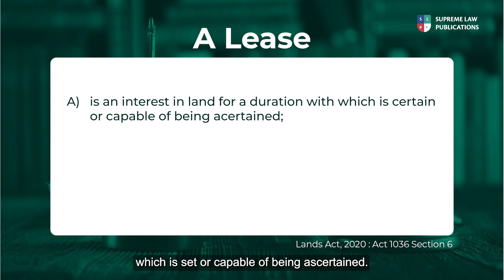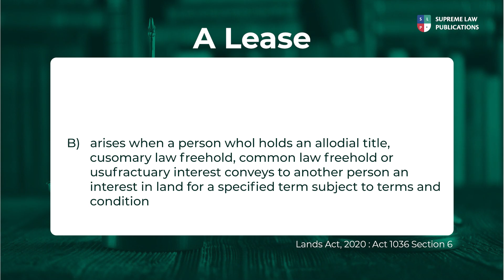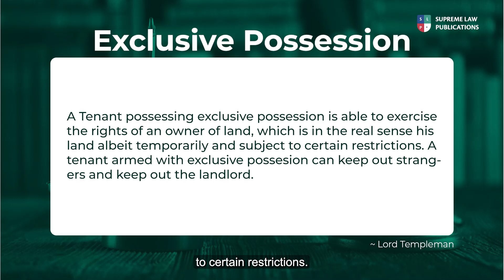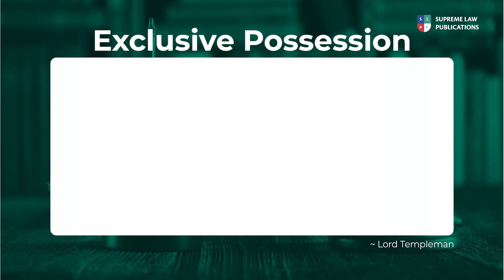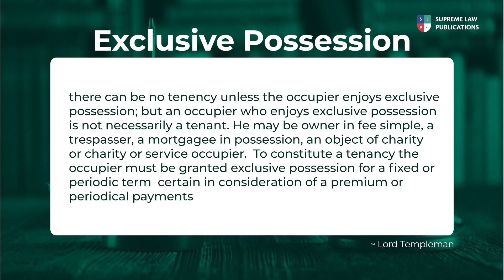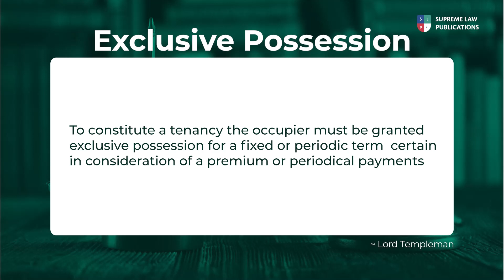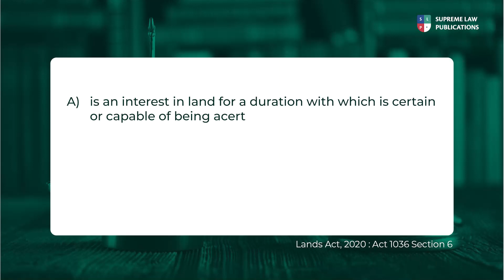Land Law in Ghana - LEASEHOLD INTEREST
In this video we discuss the nature of leasehold interest in land. We look at the component of leases and also examine the salient points on the existing law of leases in Ghana.